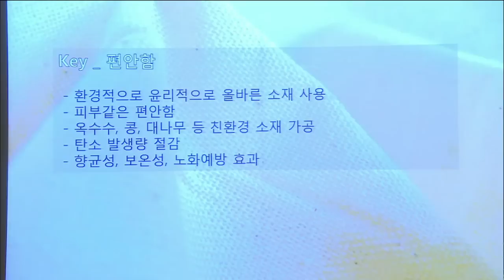[HOT] 내 손을 잡아 34회 - PT 30분전에 사라진 샘플 때문에 긴급상황 수습하는 박시은 '눈부신 순발력 발휘' 20131121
20131121 내 손을 잡아

박시은(연수)이 자리를 잠시 비운 사이 배그린(신희)는 친환경 섬유 샘플을 쓰레기장에 가져다 버린다. 이 사실을 모르는 박시은은 사무실로 돌아와서 샘플이 없어진 것을 확인하고 이재황(재원)에게 상황을 알린다. 브리핑도 못해보고 끝나게 될 위기 상황! 박시은은 사람들에게 소재를 알려주기만 하면 되는 것이나며 잠깐 나갔다 오겠다고 자리를 박차고 나간다. PT가 시작되고 디자인 1팀의 발표 후 2팀의 발표가 진행된다. 이재황의 발표를 듣던 진태현(정현)이 샘플을 요구하는데...